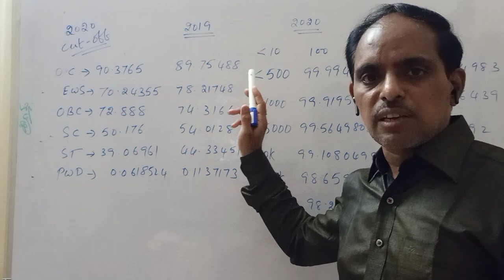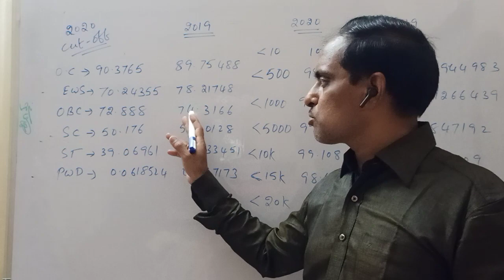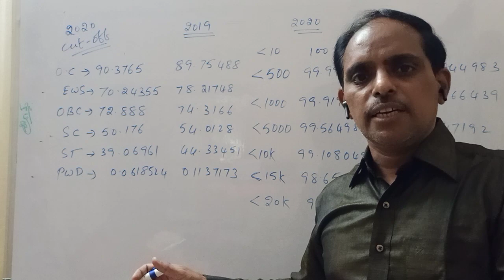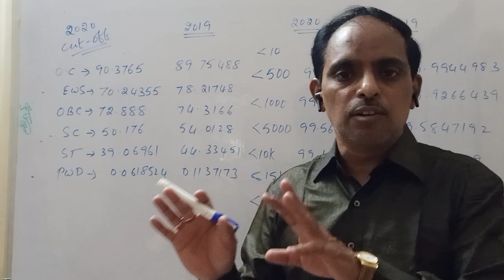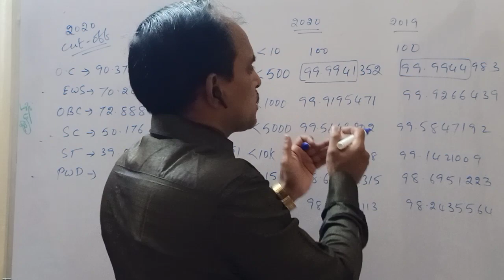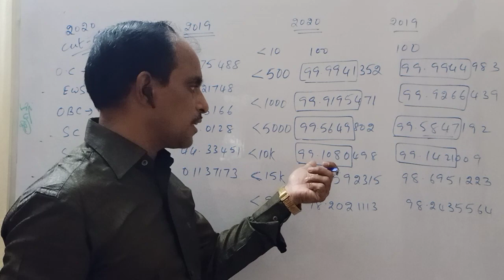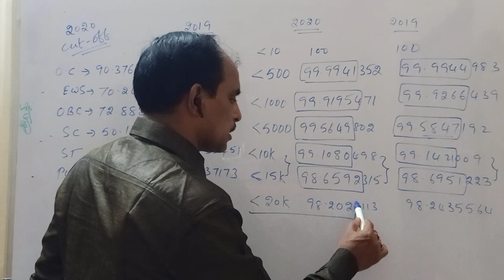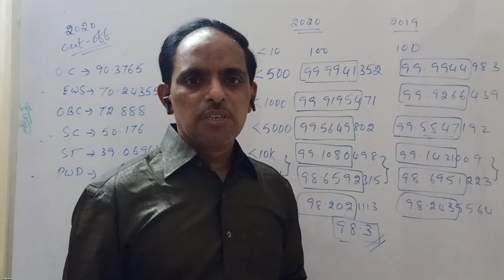CUT-OFF JEE MAIN 2021ఎంత ఉండచ్చు! ఏ Percentile కి ఎంత RANK ? in Telugu by PHANI sir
Cut-off in all categories in 2019 and 2020 And Expected Rank per Percentile based on 2019 and 2020 rank Vs percentile.